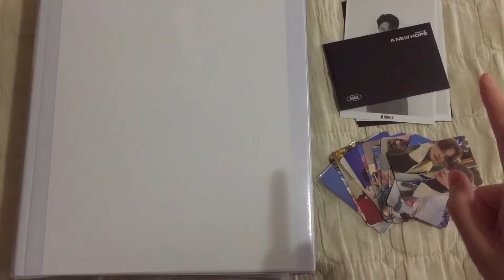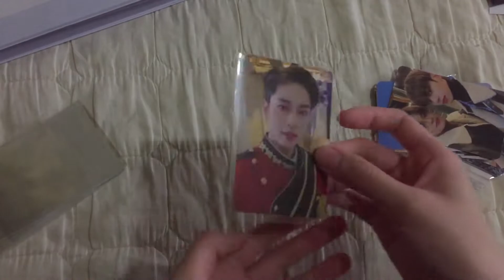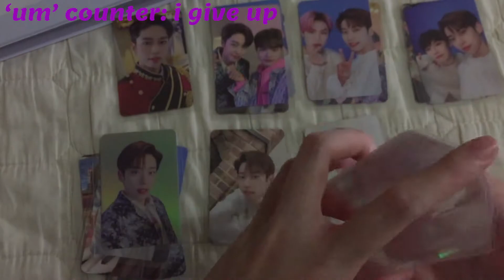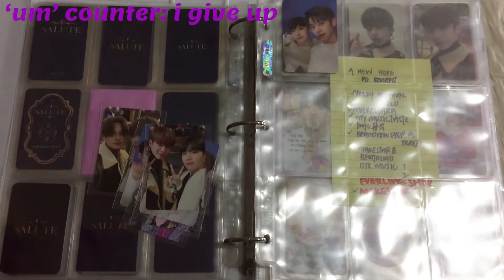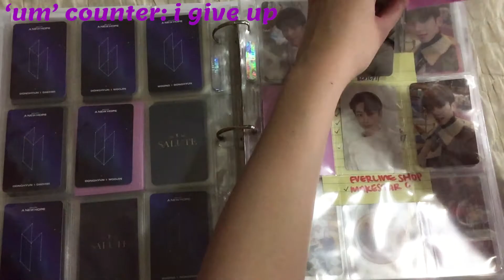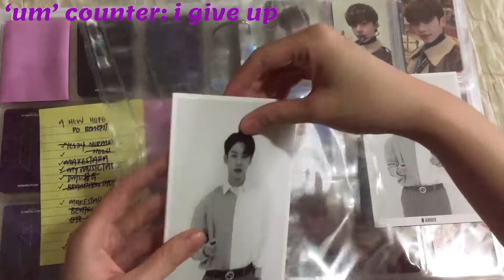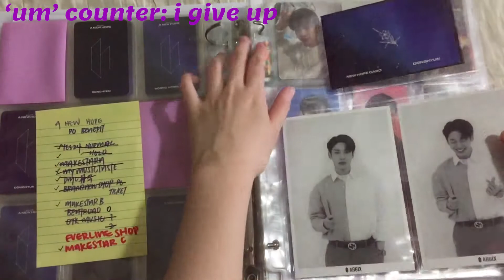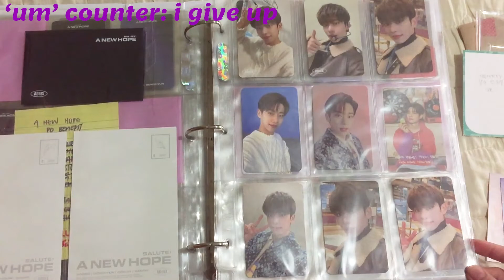starting my AB6IX A NEW HOPE collection + a lil bit of VICTON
hello! yes I am VERY late for this video... a comeback late :')
don't worry... I have more videos pilled up !! one for the new group i'm collecting.. hehe stay tuneddd !!

depop: @mvlkhoney